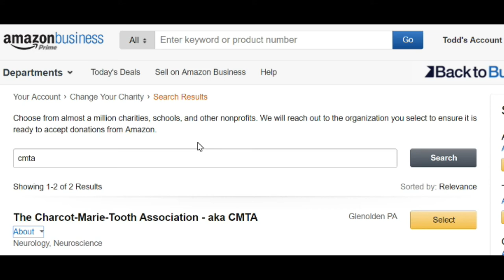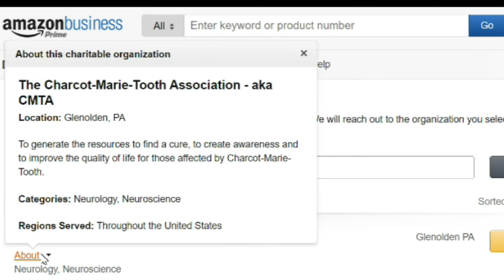PSA - Things to do and don't do as a home owner VLOG # 125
Today a PSA about a thing you shouldn't do as a home owner.  Often Todd finds in these real estate market run ups people start thinking it will last forever.  They start using their homes like piggy banks.  Here are some things to do and not do with the equity in your home.
If you like videos of this type, check out our video blog for more
-Todd Long, Debbie Jackson, Carolina Realty World, Keller Williams